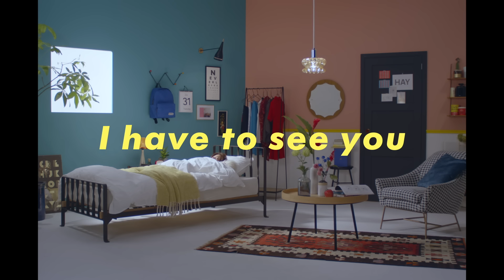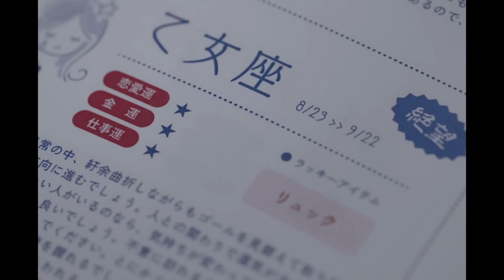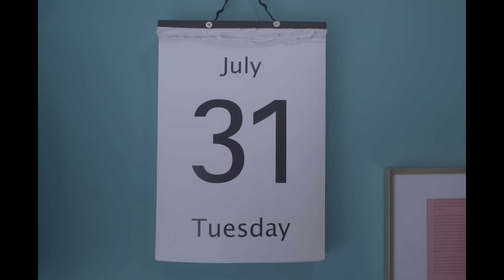SHE IS SUMMER「会いに行かなくちゃ」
"”MICO”ソロプロジェクト
”SHE IS SUMMER”

1st MINI ALBUM「hair salon」収録
「会いに行かなくちゃ」

作詞：MICO
作曲：高橋海
監督：maxilla

《各サブスクリプションサイトで楽曲配信中！》

8.1 (水) RELEASE
SHE IS SUMMER
1st MINI ALBUM「hair salon」

1.CALL ME IN YOUR SUMMER
作詞：MICO 作曲：TENDRE / 片寄明人
2.会いに行かなくちゃ
作詞：MICO 作曲：高橋海(LUCKY TAPES)
3.未知を探す
作詞：MICO 作曲：森山公稀(odol)
4.エンドロールの先を歩く
作詞：MICO 作曲：原田夏樹(evening cinema)
5.生活
作詞：MICO 作曲：宮野弦士
6.女の子の告白
作詞：MICO 作曲：コレサワ

‹ライブ情報›
SHE IS SUMMER ワンマンライブ
「WAVE MOTION TOUR」
1/11よりチケット一般発売スタート！

2020年2月23 日（日）
大阪 Shangri-La
OPEN 16:30 / START 17:00

2020年2月24 日（月）
愛知 APOLLO BASE
OPEN 16:30 / START 17:00

2020年4月24 日（金）
東京 TSUTAYA O-EAST
OPEN 18:30 / START 19:00

Having her major debut as “MICO “singing in
the electronic pop band “phoenotas”, she
started her solo project “ SHE IS SUMMER “  in April 2016.
June 2016, Her 1st E.P. 「LOVELY FRUSTRATION E.P.」 was released and the lead song “ tobikirino oshareshite wakarebanashiwo"" has shown how girls really feel and gained a lot of attention from people .
Also it has got nearly 2 millions view on YouTube so far.

July 2017, The 2nd E.P.「Swimming in the Love E.P. 」 was chosen as a TOWER RECORDS recommendation .
In November 2017, her 1st album got third place on the Oricon indies album ranking and the 1 st place on the  electronic chart .
As well, She’s going to hold her solo live tour “WATER TOUR” in Tokyo ,Osaka and Nagoya in March this year .

She’s also doing some work in modeling , voice acting and commercial etc.
Recently she appeared in a commercial for the global fashion group “UNIQLO “ and provided the music in it.
She also has a lot of attention as a fashion icon among young people .

일렉트로팝 유니트 “ふぇのたす(phoenotas)”의 보컬 “みこ (MICO)” 로 메이저 데뷔.

2016년 4월부터 “MICO”의 솔로 프로젝트 “SHE IS SUMMER”로 활동을 개시하여 같은 해 8월 1st E.P「LOVELY FRUSTRATION E.P.」 를 발표. 타이틀곡 「とびきりのおしゃれして別れ話を-토비끼리노 오샤레시떼 와까레바나시오」는 YouTube의 조회수가 200만뷰를 돌파하는 등 리얼한 걸마인드와 독특한 세계관에 동감한 고감도 음악팬들로부터 뜨거운 주목을 받고 있다.

2017년 6월 두번째 E.P. 「Swimming in the Love E.P. 」 릴리스. 타워 레코드의 바이어들이 선택한 주목해야 할 아티스트  ”タワレコメン(타워레코멘)”에 선출되었다. 11월에는 대망의 첫번째 앨범 「WATTER」를 발표, 오리콘 인디즈 차트에서 3위, iTunes 일렉트로 차트에서 1위를 기록.
2018년 3월  동경, 오사카, 나고야 첫 단독라이브 「WATER TOUR」 개최 결정!

음악 활동 외에도 모델, 성우, CM등 폭넓은 활동으로
올봄 유니클로 “BRATOP” CM에 출연하여 가창까지 담당하는 등 패션아이콘으로 주목을 모으고 있다.

SHE IS SUMMER
The 1st MINI Album : “hair salon”